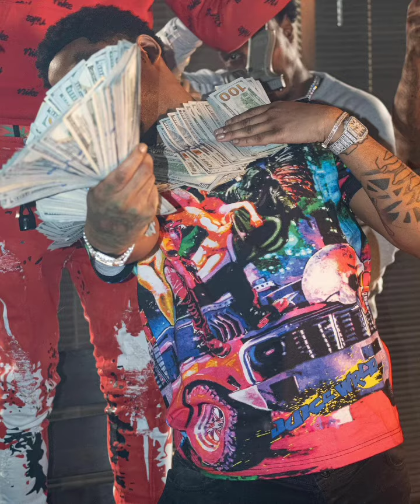[FREE] 🏚️ Pooh Shiesty x Lil Baby Type Beat 2021 - "Haters"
143 d minor